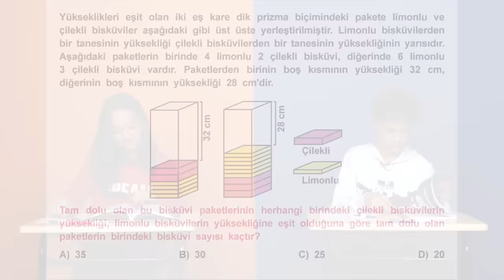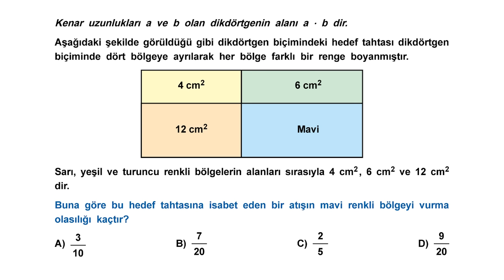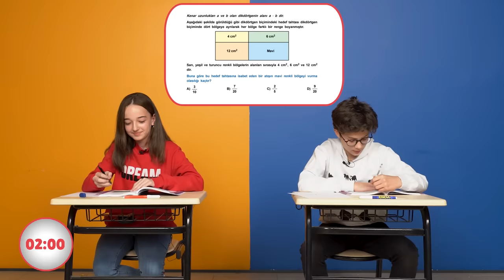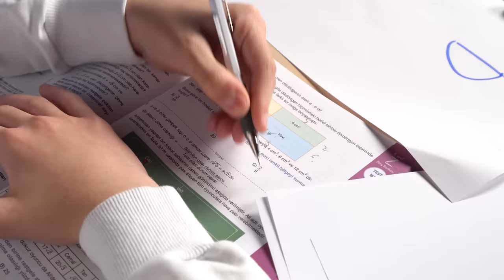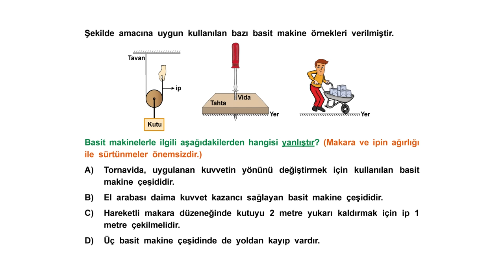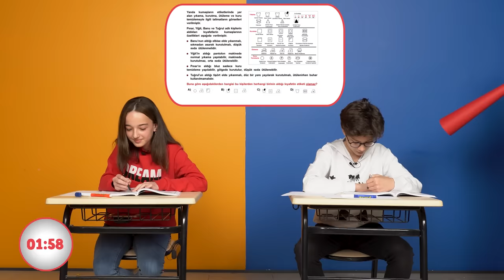Kolaysa Çöz 2✍ | Çağan Efe vs Ecre | LGS Challenge'ı Kim Kazandı? (ÖDÜLLÜ)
Kolaysa Çöz tüm hızıyla devam ediyor! Çağan Efe Ak ve Ecre Ay, zor şartlar altında 5 soru cevaplamaya çalışıyor! Peki bu challenge'da nasıl zorluklarla karşılaştılar? Onları bekleyen ödül neydi? Tüm merak ettiklerinin cevabı bu videoda👆